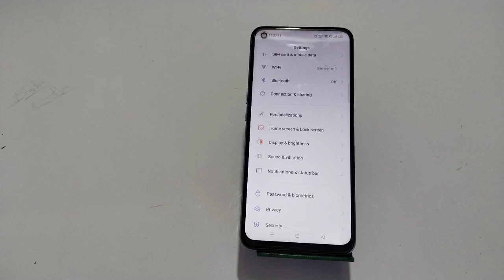How To Reading Mode Setting Inow To Enable Reading Mode In Realme GT Neo 3, How To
How To Reading Mode Setting Inow To Enable Reading Mode In Realme GT Neo 3, How To Use Eyepro In Realme GT Neo 3,

Reading_Mode_ Enable_ Realme GT Neo 3